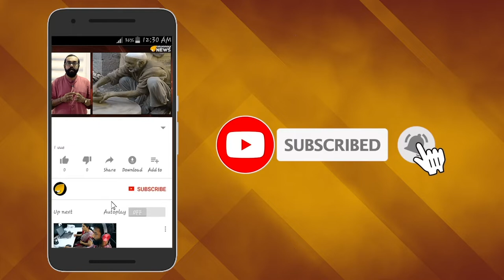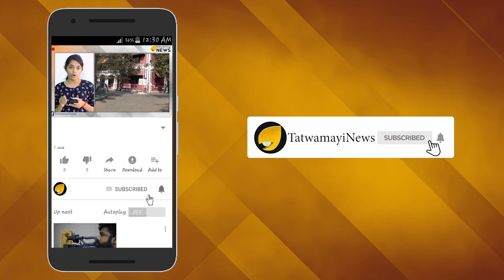"മോദിജിയെ ഹസ്തദാനം ചെയ്ത കൈ അല്ലേ"; അബ്ദുള്ളക്കുട്ടിയുടെ കൈപിടിക്കാന്‍ തിരക്ക്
ബി ജെ പിയിലേക്കുള്ള പ്രവേശന അനുഭവം വിവരിച്ച് എ പി അബ്ദുള്ളക്കുട്ടി പങ്കുവച്ച ഫേസ്ബുക്ക് പോസ്റ്റാണ് ഇപ്പോള്‍ സമൂഹമാധ്യമങ്ങളില്‍ വൈറല്‍. ബിജെപിയില്‍ ചേര്‍ന്ന ശേഷം വിവിധ മേഖലകളില്‍ നിന്നുണ്ടായ അനുകൂലവും പ്രതികൂലവുമായ പ്രതികരണങ്ങളാണ് അബ്ദുള്ളക്കുട്ടി വിവരിക്കുന്നത്